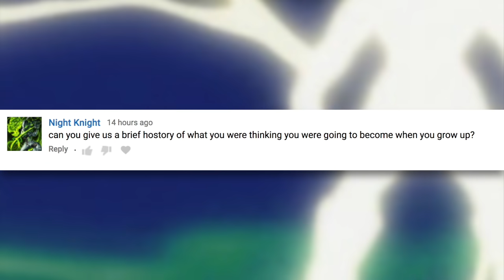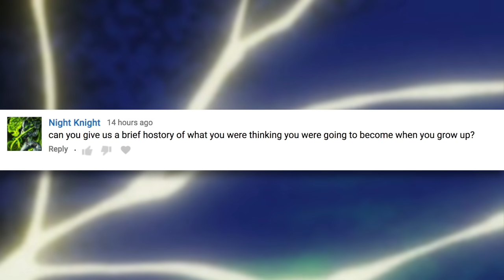My Least Favourite Hunter X Hunter characters